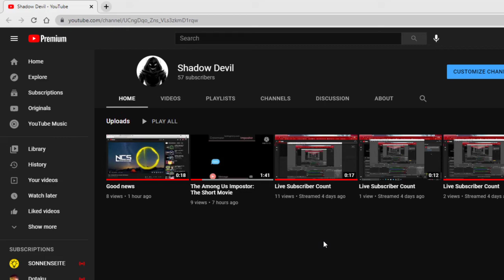someone asked me for a face reveal... so i got a suggestion to make...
really just really